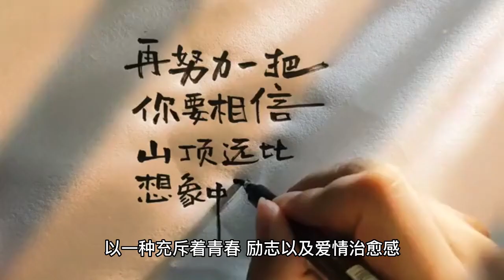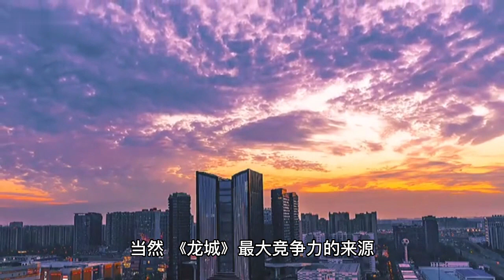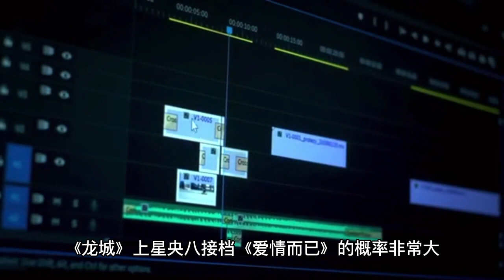37集《龙城》定档央八，全员演技实力派，家庭生活剧又有天花板！